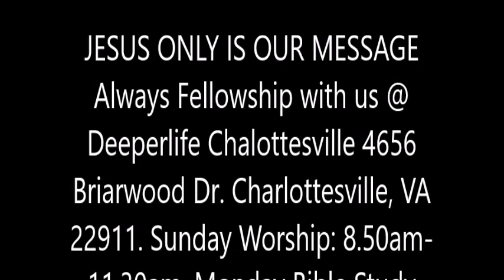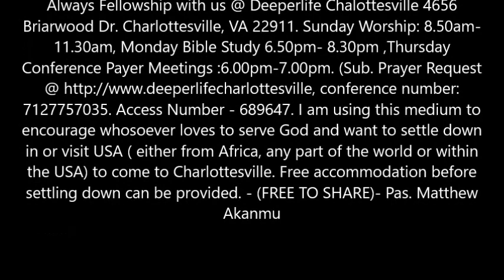THE FULL AND FINAL WRATH OF GOD (REV. STUDY 38) BY PAS. W.F. KUMUYI